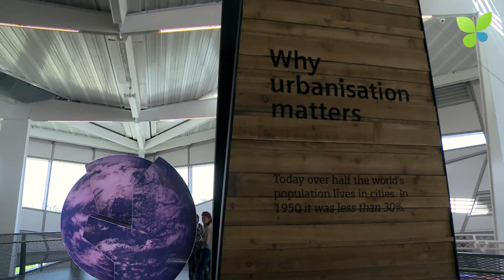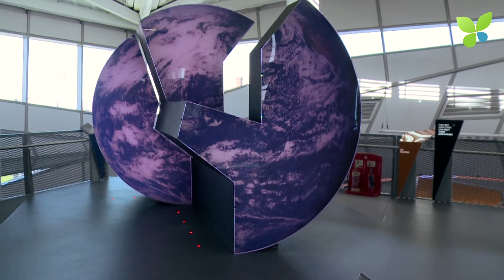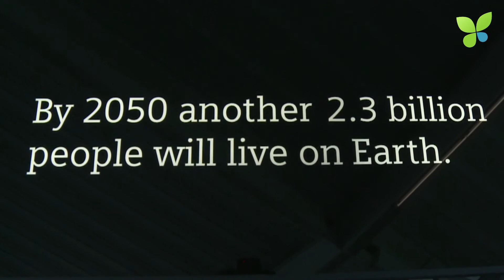Ecosummit London 2013 on 15-16 October at the Crystal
We want to live and work in a smart green city. And we like London. The smart green capital is an important cleantech hub, provides access to the UK market and serves as the bridge to America. Therefore, we are very proud to invite you to Ecosummit London 2013, our 6th cleantech conference for startups, investors and corporates. ECO13 London will be held on 15-16 October at the Crystal, the new urban sustainability headquarter of Siemens in the Docklands. Take a look at our short Ecosummit TV video and get ready for your cable car pitch. ECO13 London explores the city of the future and your company should be part of it.